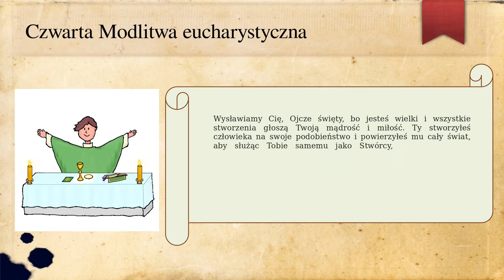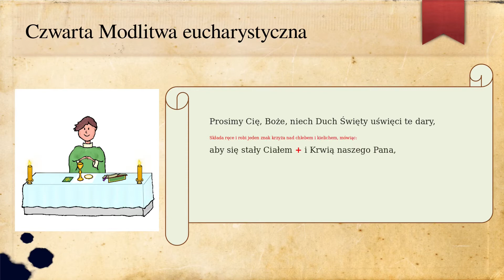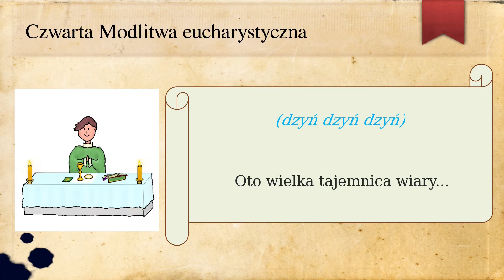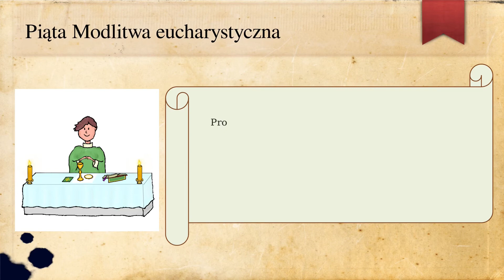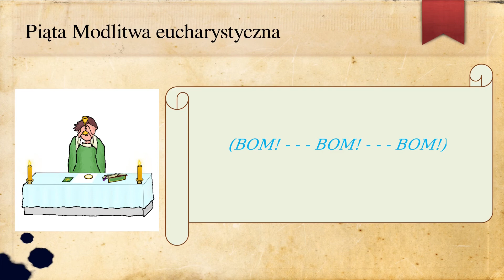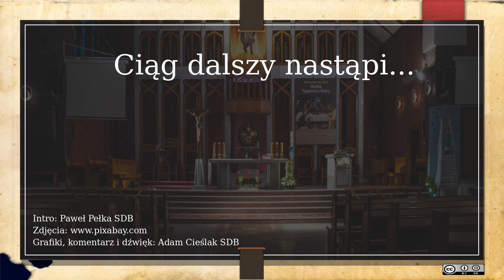E-zbiórka - IV i V Modlitwa Eucharystyczna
Nagrania, grafika i montaż: ks. Adam Cieślak sdb